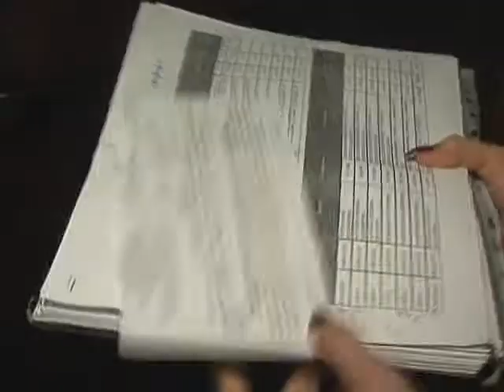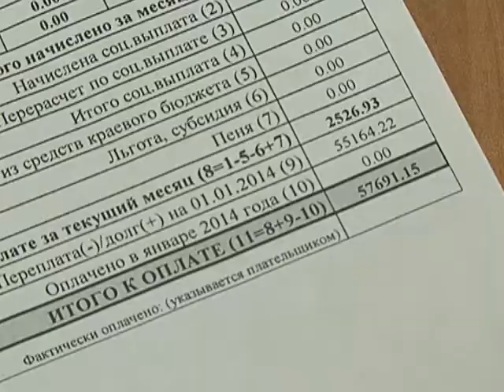Долг платежом красен